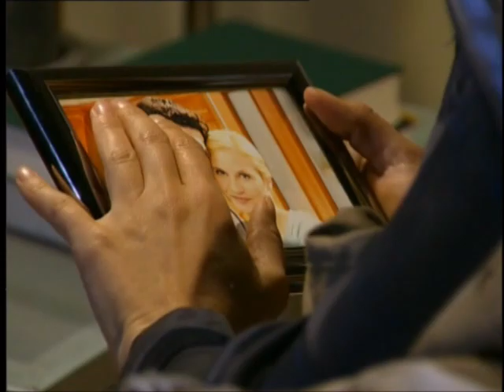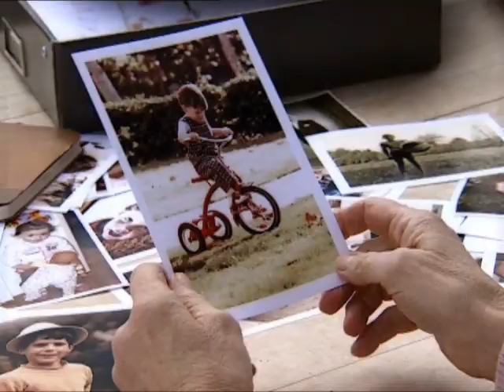Die schönsten Momente - Laura und Alexander Teil 2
Alfons und Hildegard bekommen Post von Laura und Alexander aus Brüssel. Für Alfons Anlass genug, sein Fotoalbum heraus zu suchen und gemeinsam mit Hildegard in alten Erinnerungen zu schwelgen.
Im diesem großen „Sturm der Liebe"-Special erinnern sich der Portier des Fürstenhofs, Alfons Sonnbichler, und seine Frau Hildegard an die romantische Liebesgeschichte zwischen Laura Mahler und Alexander Saalfeld: an die erste Begegnung der beiden in München und dem unerwarteten Wiedersehen im oberbayerischen Nobelhotel "Fürstenhof", wo Laura als Küchenhilfe anfängt und feststellen muss, dass Alexander nicht nur ihr Chef ist, sondern auch verlobt mit der schönen und reichen Katharina ...
So können „Sturm der Liebe"-Fans noch einmal mit dabei sein, wenn Laura im Kampf um ihr Glück in spannende Intrigen und dunkle Geheimnisse verwickelt wird. Vom ersten Magic Moment bis zur großen Traumhochzeit - die schönsten und dramatischsten Momente aus den ersten 313 Folgen „Sturm der Liebe".